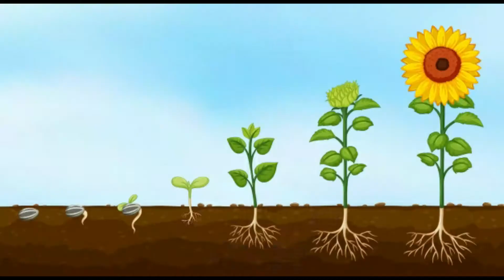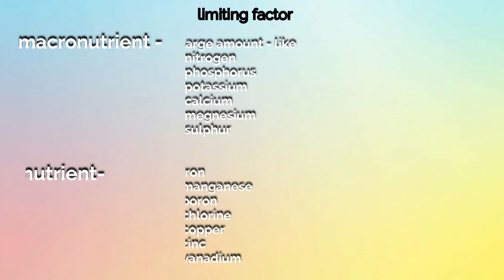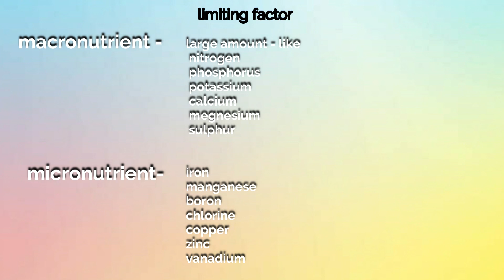What is Liebig's law of minimum/limiting factor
Here's the law of limiting factor in such a short and easy way..hope you like it ...